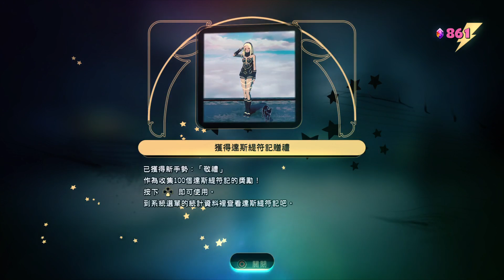PS4 重力異想世界完結篇/GRAVITY RUSH 2 1/23